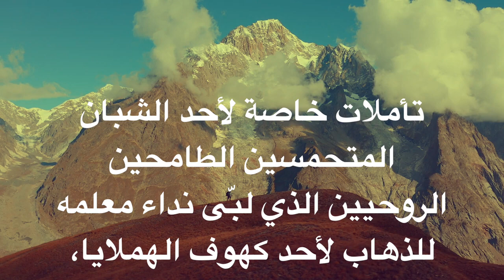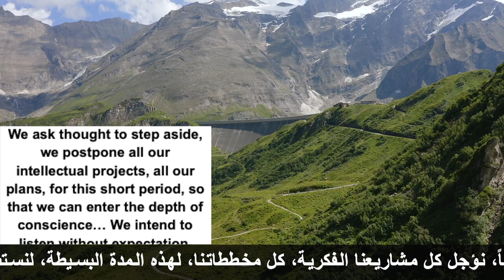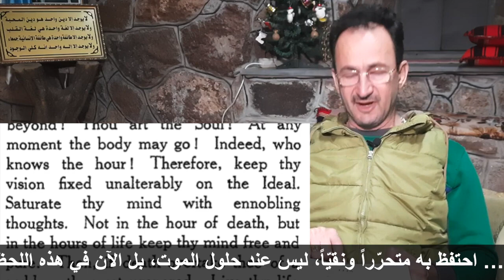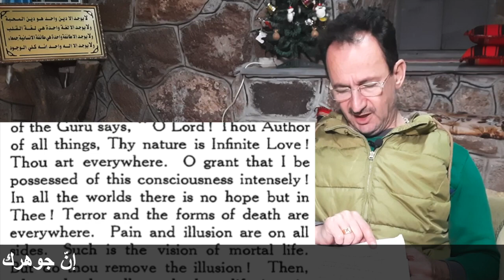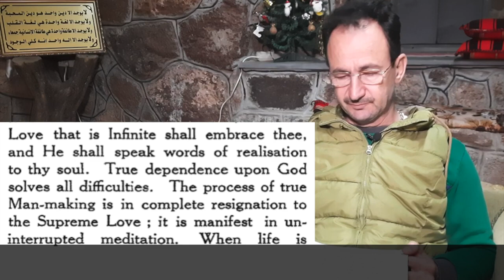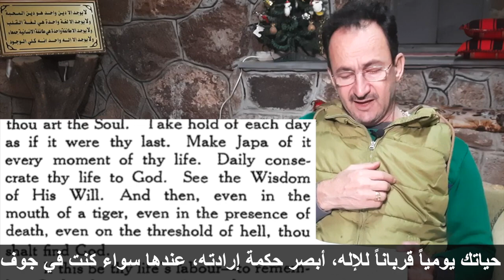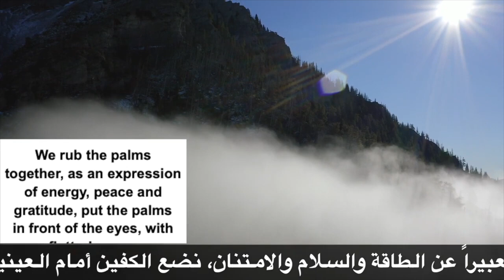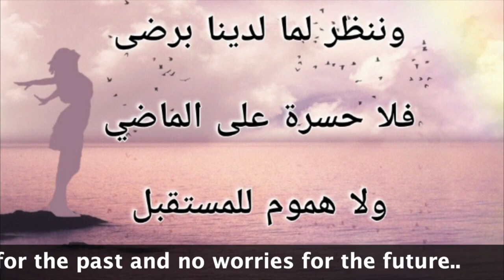القضاء على شبح الموت ومواجهة الرعب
نظم الكون الدقيقة
اضاءات على الطريق
الحقائق التوحيدية الكبرى - الجزء الاول
الحقائق التوحيدية الكبرى - الجزء الثاني
الكارما والعلاقات الزوجية
- رابط صفحة التسجيل بالمستوى الثاني من كورس ماستر الشفاء بالنور المقدس

رابط صفحة التسجيل بالمستوى الأول من كورس ماستر الشفاء بالنور المقدس

التواصل عبر الواتس آب على :
لبنان وسوريا